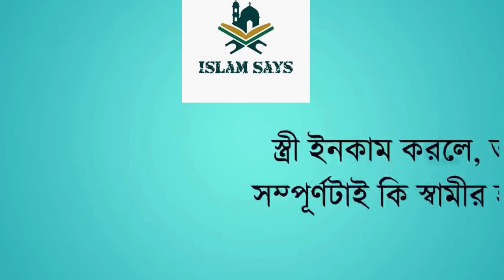খন্দকার আবদুল্লাহ জাহাঙ্গীর । ইসলামী প্রশ্নের উত্তর ১২৩